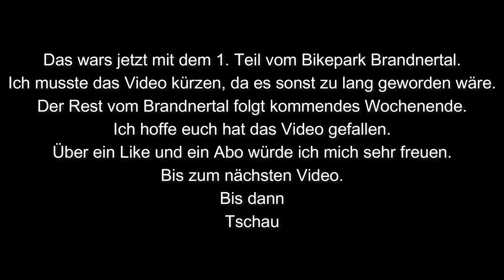Bikepark Brandnertal / Übler Crash 😬 / Eis auf der Strecke / Teil 1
Lasst gerne ein Like und ein Abo da, würde mich sehr freuen.
Schaut auch gerne bei mir auf Instagram und TikTok vorbei.
Es wird noch eine zusammenfassung von dem kompletten Bike Urlaub kommen.